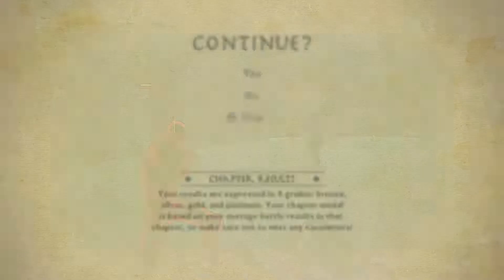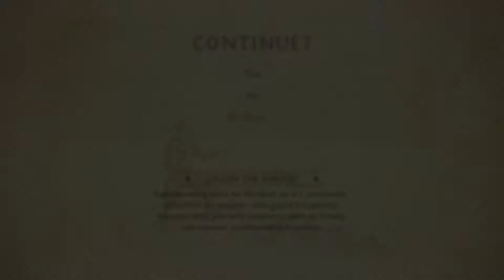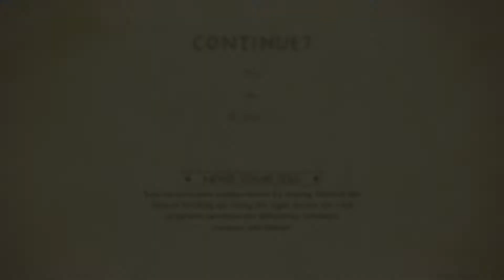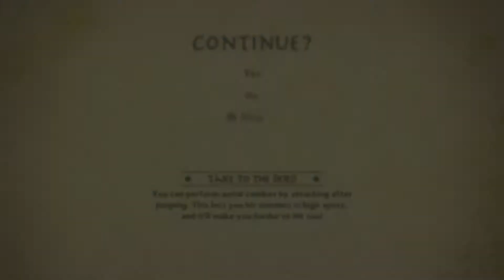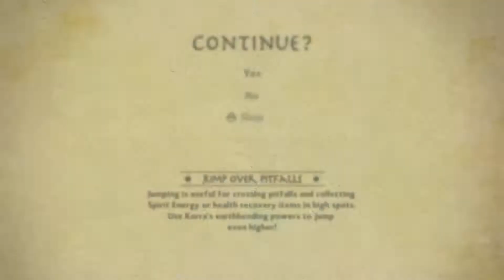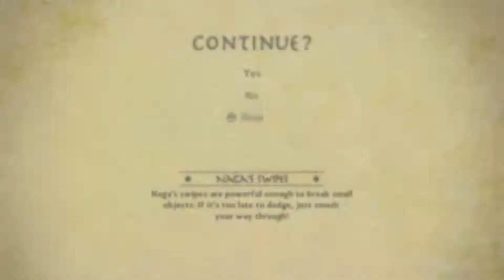La Leyenda de Korra (Juego) - Parte 04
Gameplay en Español de La Leyenda of Korra (The Legend of Korra)